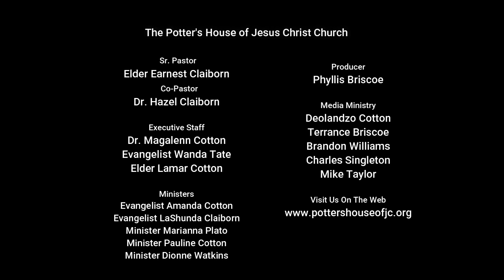PHOJC Full Service 3-13-20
Speaker: Dr. Magalenn Cotton
Subject: I've Changed My Mind; Think Big And Aim High